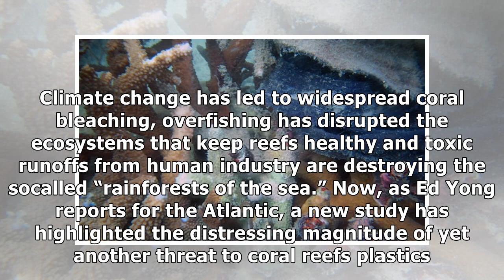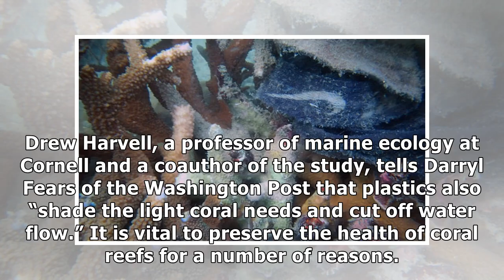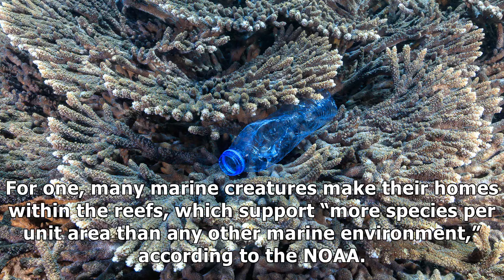Billions of pieces of plastic spread disease in coral reefs